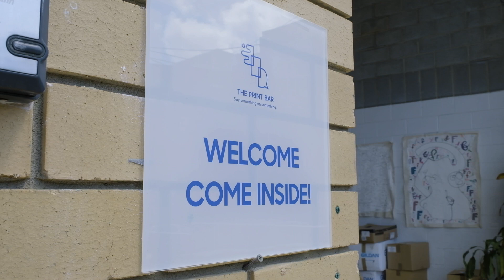Custom T-shirt Printing Australia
The Print Bar is an award winning T-shirt printing business that uses both digital T-shirt printing technology and traditional screen printing to give our clients a wide range of options.

From 1 off t shirts to large runs. All types of fabrics from polyester to cotton. No limits. We offer fast shipping Australia-wide including Sydney, Melbourne, Gold Coast, Brisbane, Perth, Adelaide, Hobart and more.